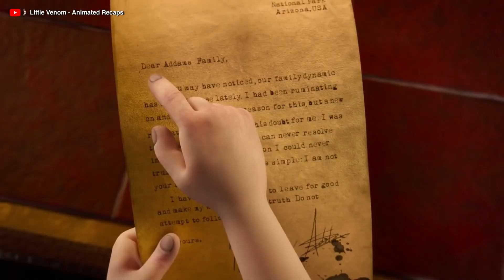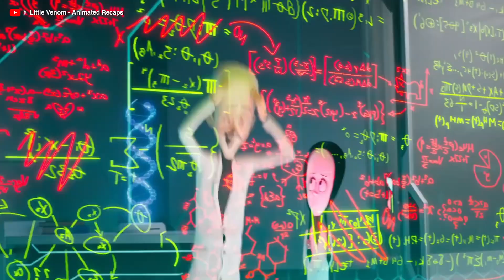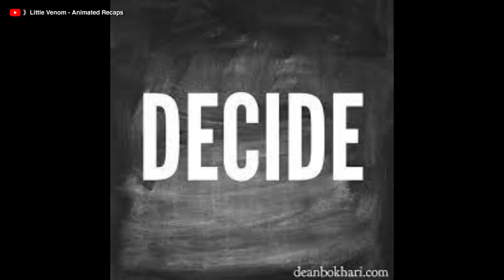Father's Concern Sparks Spooky Family Getaway in Haunted Camper!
The Addams Family 2 is a 2021 animated supernatural black comedy film based on the characters created by Charles Addams and the sequel to The Addams Family (2019). It was directed by Greg Tiernan and Conrad Vernon and co-directed by Laura Brousseau and Kevin Pavlovic, from a screenplay by Dan Hernandez, Benji Samit, Ben Queen, and Susanna Fogel, and a story by Hernandez and Samit. The film stars the voices of Oscar Isaac, Charlize Theron, Chloë Grace Moretz, Nick Kroll, Javon Walton, Wallace Shawn, Snoop Dogg, Bette Midler, and Bill Hader. It tells the story of the Addams family as they go on a road trip.

Welcome to our captivating world of movie recaps, where we unravel the enchanting stories that come to life on the silver screen. In this video, we're embarking on a thrilling journey through an animated masterpiece, celebrating the art of storytelling.

Join us as we explore the heartwarming tale of a beloved animated adventure, offering a comprehensive movie recap that dissects the key moments, characters, and themes that make this film a true cinematic gem. 🌟🎬

Our mission is to provide you with an in-depth, insightful, and engaging movie recap, immersing you in the wonder of this animated classic. Whether you're a cinephile or just curious about the world of animated films, this recap is your portal to rediscover the magic of this adventure. 🤩

Sit back, relax, and let us take you on a captivating journey through the world of animated adventure! 🌟✨